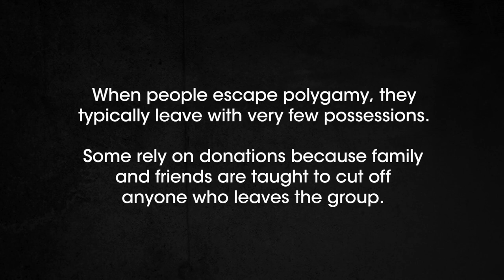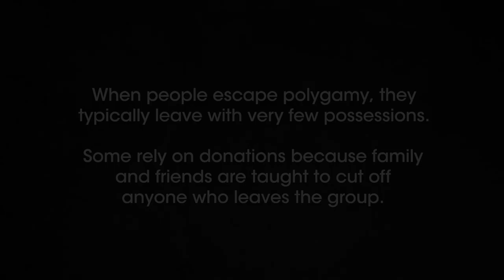Escaping Polygamy: Lorin's New Beginning (Season 4) | Lifetime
Andrea and Amanda help Lorin, a former FLDS member, with transitioning into life outside the church by settling him into his new apartment.

/posts

“Escaping Polygamy" is an original documentary series that follows the work of three sisters who left a secretive polygamist group based in Salt Lake City as they help both loved ones and strangers break free of polygamy.